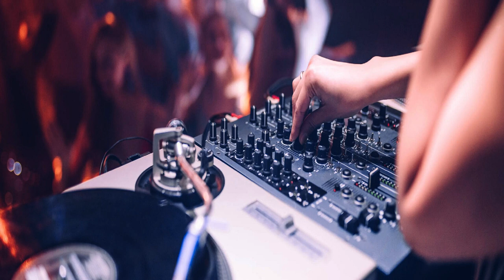🎷 And All That Jazz - Various Artists Present Non Stop Lounge Set | Let's Have A Fun Therein! - Джаз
🙂 The Modern Channel For Modern People.
🌍 🌎 🌏 Welcome to All my Viewers ^.*.^ around the World.
🕊️ Look Down Below ↷ Please - This A Special Message Is Awaiting For You! ⇒
🌸 Please Watch the Video until it ends.
🌿 Relaxing Nature Scenes - video and music therapy.

✅It Is Not Commercial Affair But Free To Use Expanse Project🌿For People - Centric Approach⚛️♻️ .

✔️Music For The All Masses And Times On Any Devices 📱💻🖥️📺. Music for Study. Music for Relaxation. Music for The Living. Music for Physical Exercises and Spiritual Training. Wherever You go. Wellness Time Spending.  There Is No Differences Between Your Age Or Sex ☯️💮- It Is In You!

✔️Calm Down and Relax. Pick Up a Good Habit - Turn It To A Good Mood On: Positive Point of View on The Things Around You. Only Five Minutes Doing YourSelf Daily Routine Will Bringing You Happiness, Luck and Joy. Let Is Try It Here And Now! May God Bless You All.

🎞️ Editing and mixing were performed using Clipchamp - video editor

🎷 👍✨🎷 Relaxing Nature Scenes - Smooth Jazz Lounge - Джаз | What Is The Best For You? Что Может Быть Лучше? Just Watch And Enjoy! Entertain Your Self!

🏵️🌸💮 VA Music - The Albums - Various Artists Present - Long Edit Videos - Альбомы Различных Исполнителей - Music For Your Heart Mind & Soul Spirit ⇒

[2]       E's Jammy Jams - Book Bag

[3]       TrackTribe - Cover Charge

[4]       TrackTribe - Easy Stroll

[5]       TrackTribe - Home for the Holidays

[6]       Quincas Moreira - Jazzeton

[7]       TrackTribe - Members Only

[8]       Quincas Moreira - Miles Beyond

[9]       TrackTribe - Night on the Town

[10]      E's Jammy Jams - Peacefully

[11]      Diamond Ortiz - RESPECOGNIZE

[12]      Slynk - Road Trip

Enjoy Anytime Anywhere. Peace to your Mind, Heart, Soul, Light and Spirit ⛪☦️🙏.